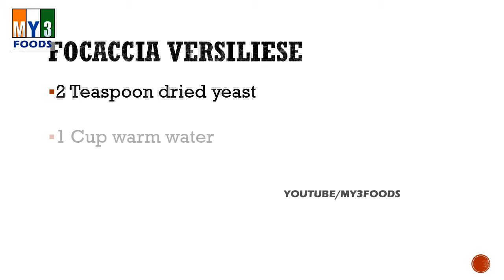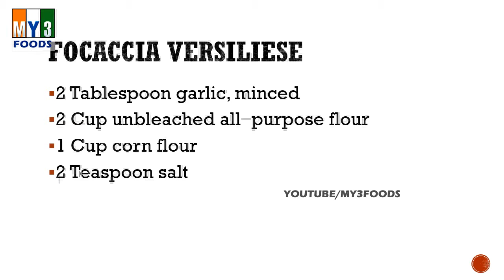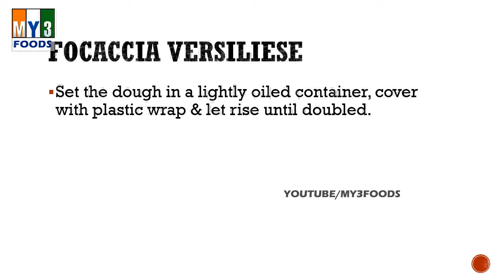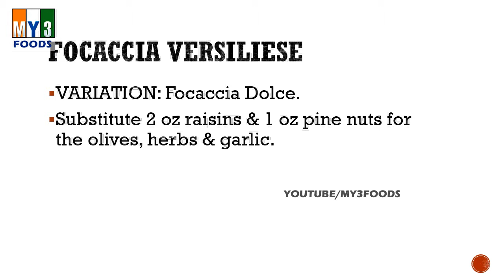Focaccia Versiliese | EASY RECIPES | EASY TO LEARN